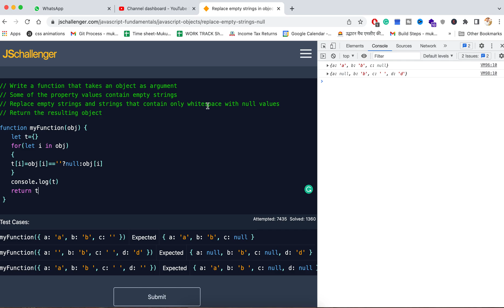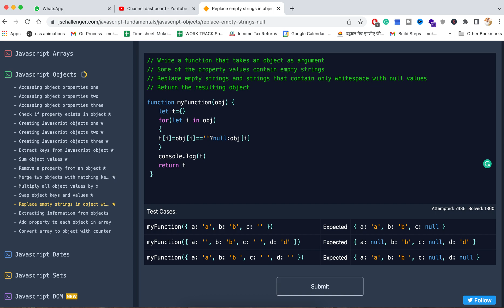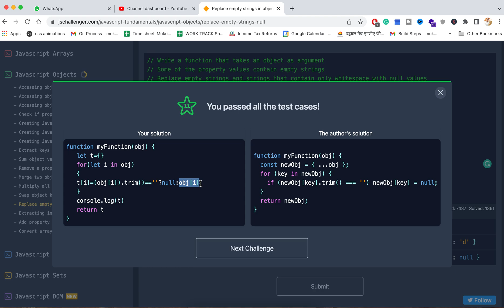Replace empty strings in object with null values | Javascript Challenger #14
Buy My Favorite Items